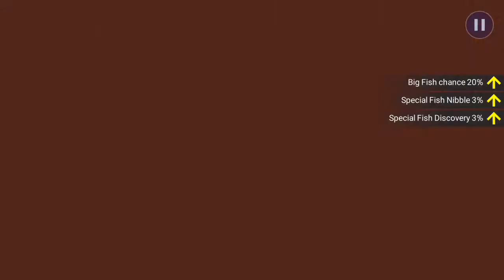fishing strike=fishing at inferno